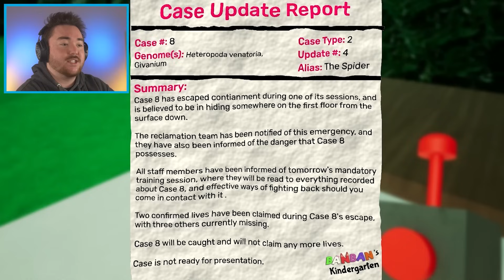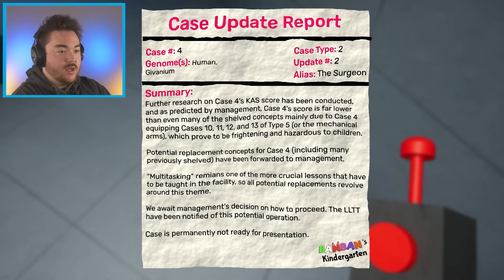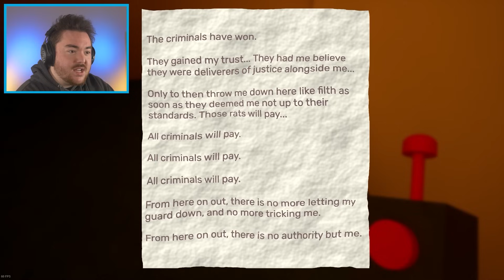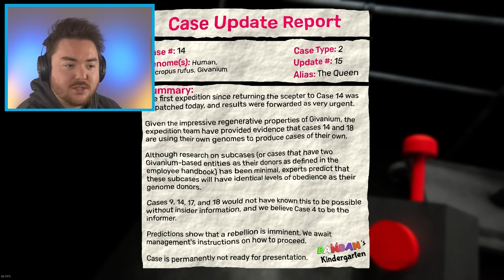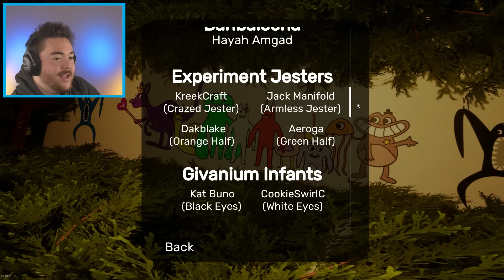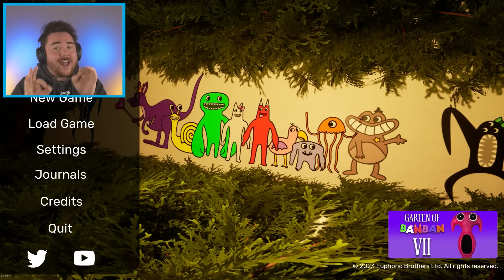PLAYING GARTEN OF BANBAN 6!!! (Full Game + I'm in the game)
What’s up MA DUDES! How is it going today? Today we are going to be playing GARTEN OF BANBAN 6 WITH THE ENDING!!! Yup, we are going to play the Full Game of Garten of Banban 6 today as we discover all of the new stuff! We get brand new levels, new puzzles, and we are meeting new monsters. From Sir Dadadoo to Mutant Nabnab and even all of the Naughty Ones!!! Not only that, but we get to see my character that I voice in the game!!! Let’s try to break the game and glitch things out as well as we make our own funny moments along the way! Hopefully we can also possibly discover a Garten of Banban 6 Secret Ending as well!!! Join me on this amazing and exciting adventure as we discover what happens in GARTEN OF BANBAN 6!!! Enjoy.